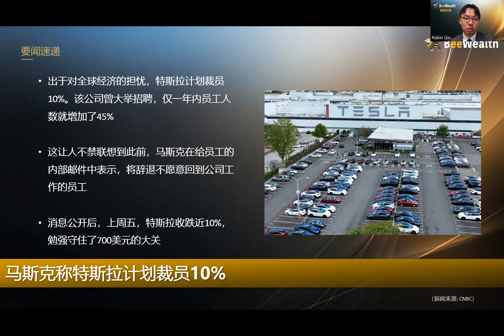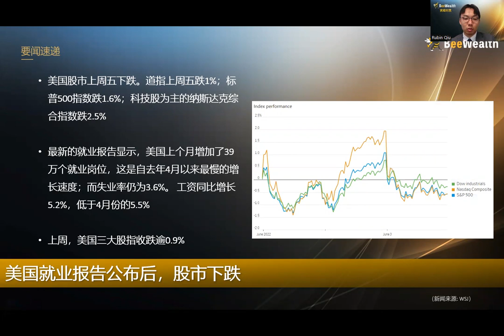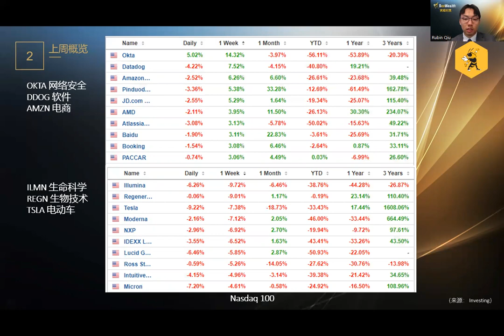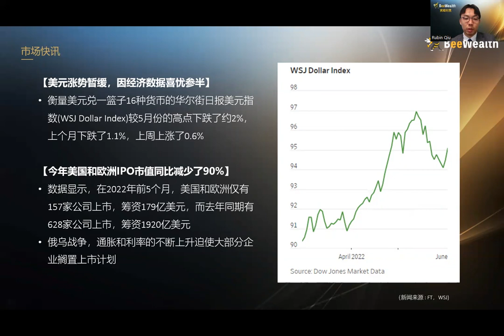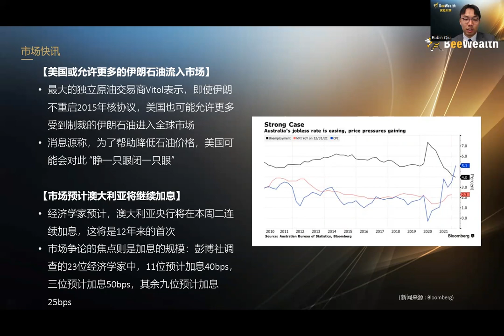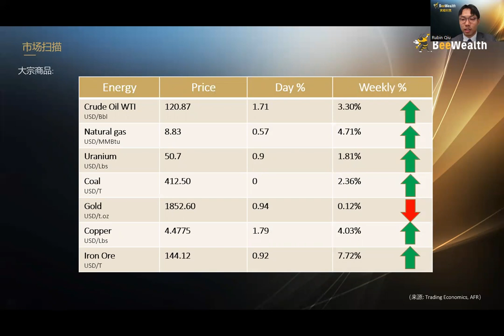美股上周下跌；马斯克称特斯拉计划裁员10%；亚马逊物流高管离职；美元涨势放缓；美国或允许更多的伊朗石油流入市场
【要闻速递】
1. 马斯克称特斯拉计划裁员10%
2. 美国就业报告公布后，股市下跌
3. 亚马逊负责消费者业务的首席执行官辞职
4. 美国或允许更多的伊朗石油流入市场